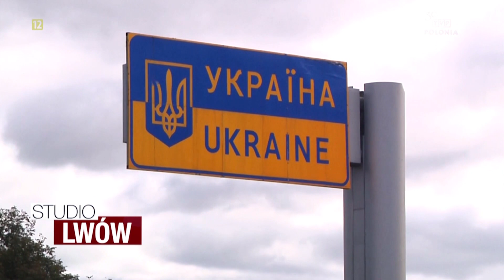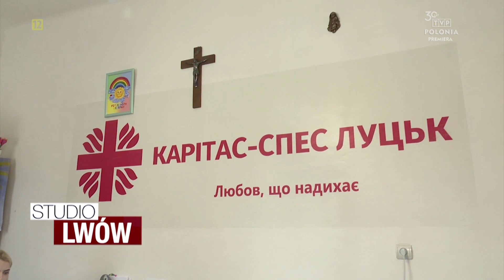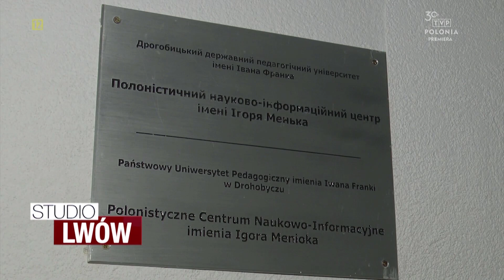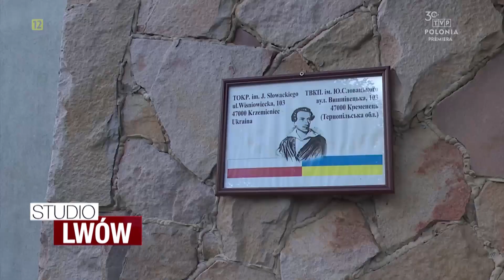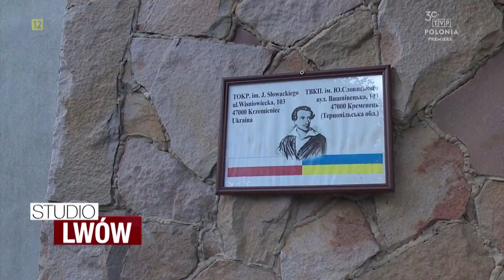odc. 158 - Studio Lwów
Magazyn @TVPPolonia  relacjonujący najważniejsze wydarzenia z punktu widzenia Polaków żyjących na Ukrainie, przygotowywany przez polskich dziennikarzy mieszkających we Lwowie.

00:00 Start
00:52 Raport z obrony Ukrainy
03:26 Sytuacja na granicy ukraińsko-polskiej
05:29 Caritas Spes w Łucku z pomocą potrzebującym
08:48 Nowa przestrzeń Centrum Polonistycznego w Drohobyczu
11:32 Działalność Towarzystwa Odrodzenia Kultury Polskiej w Krzemieńcu